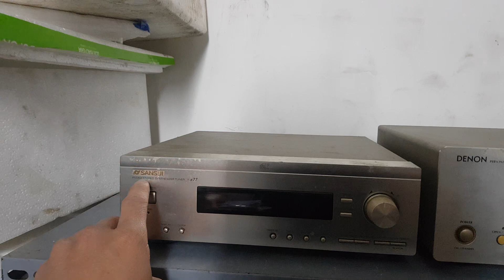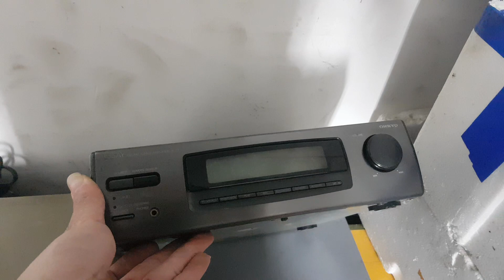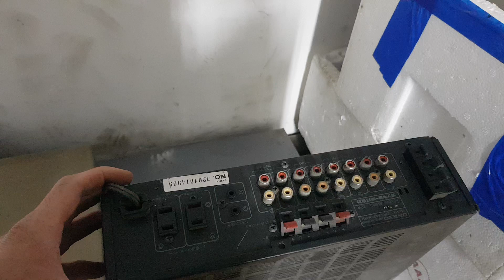Tuneer Sansui Ta77 giá 350k - CD Denon F07 giá 400k - Amply R77 giá 600k lh 0966594581 😃 0979891682